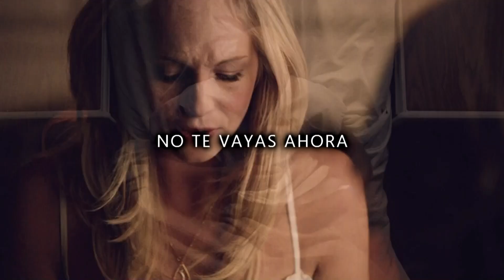►Don't Go Now - Philip Selway ღ TVD Soundtrack 6x11 [Sub en Español]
"Don't go now, stay close, be with me" 🖤

The Vampire Diaries Soundtrack season 6 episode 11 "Woke up with a Monster"
Scene: Caroline le da de su sangre a su Liz para sanar su cancer.

〰 Program: Sony vegas pro 13
〰 Coloring: by QueenofDisaster

Después de pasar cuatro meses enfrentándose a la perdida de Damon de forma nada convencional y peligrosa, Elena vuelve a la universidad para empezar un segundo año. Caroline esta desesperada por encontrar una forma de acabar con el hechizo de antimagia que los Viajeros pusieron sobre el pueblo y su frustración crece cuando sus llamadas a Stefan no tienen respuesta. Por otro lado Tyler que es humano de nuevo tiene un encontronazo con un seguidor de fútbol para probar su habilidad de controlar su furia. Matt se preocupa por Jeremy quien se enfrenta a la perdida de Bonnie y entra en un camino auto-destructivo. Alaric está luchando por adaptarse a su nueva vida como vampiro se ve en una situación embarazosa cuando se encuentra con Jo, una bella doctora del hospital de la universidad. Mientras todo el mundo cree que Stefen está siguiendo una pista para tener a Damon y Bonnie de vuelta, Elena se ve sorprendida cuando averigua la verdad que en lo que realmente esta.